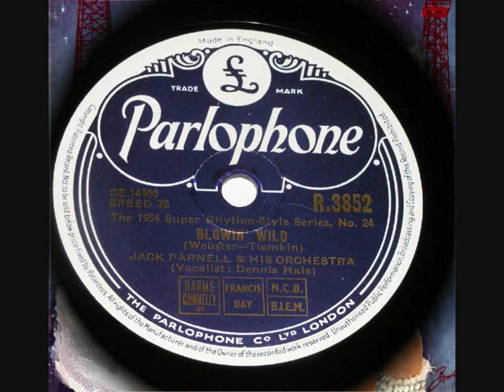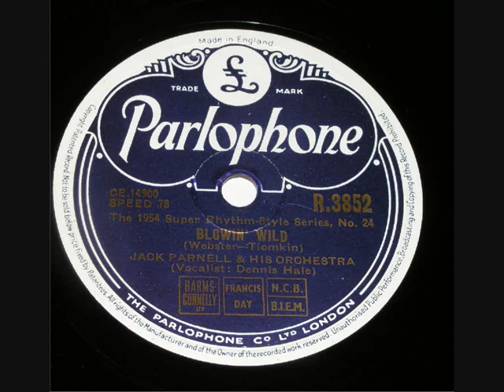78 RPM – Jack Parnell & His Orchestra – Blowin’ Wild (1954)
Jack Parnell & His Orchestra
‘Blowin’ Wild’
(With Vocalist: Dennis Hale)
The 1954 Super Rhythm-Style Series, No. 24

10” shellac single 78 RPM
Parlophone record label No: R.3852
(1954)

Dennis Hale (Singer)
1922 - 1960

Jack Parnell (Bandleader / Drummer)
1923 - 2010